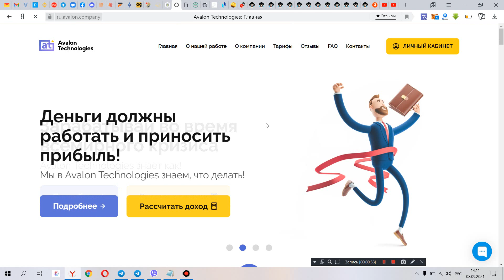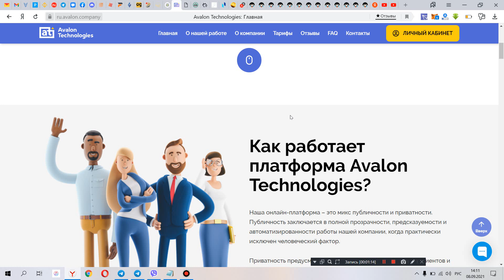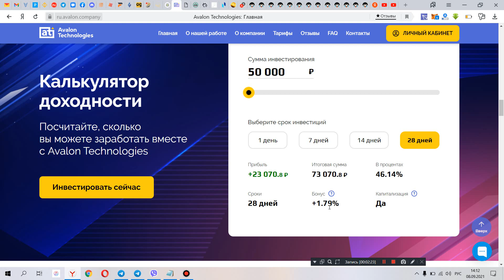avalon как заработать деньги в интернете ?